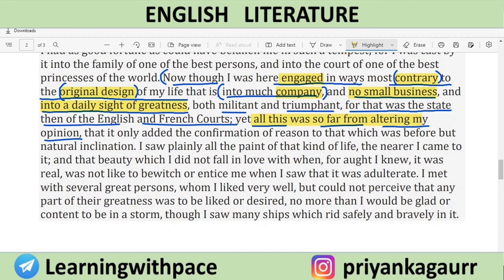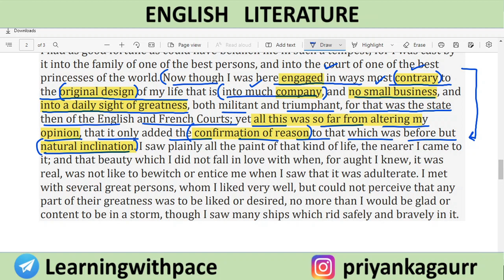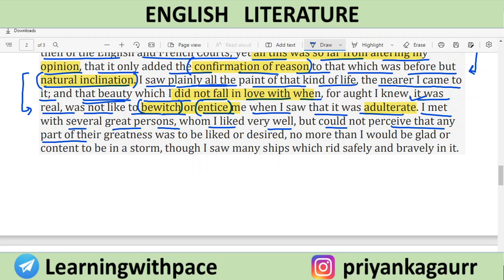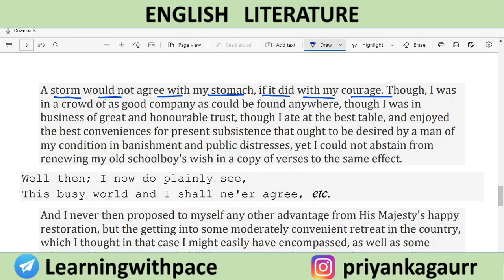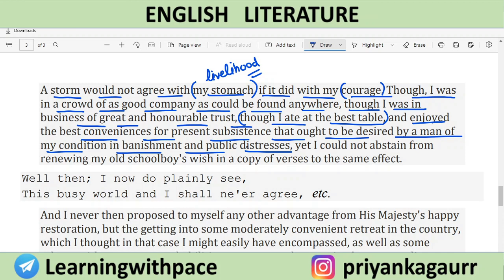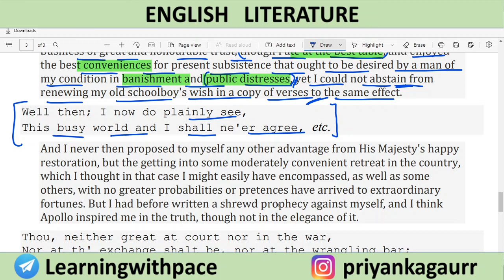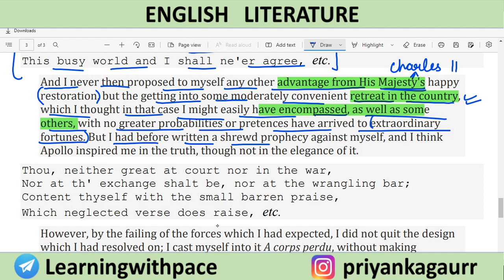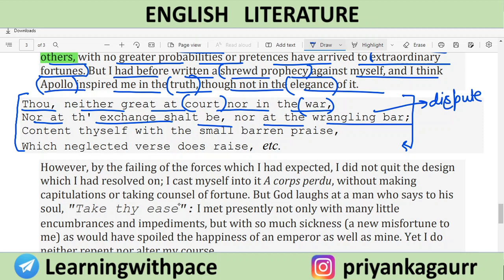Abraham Cowley's Of Myself || English Prose || Line by Line Explanation ( Part-4)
•Username :- LearningWithPace